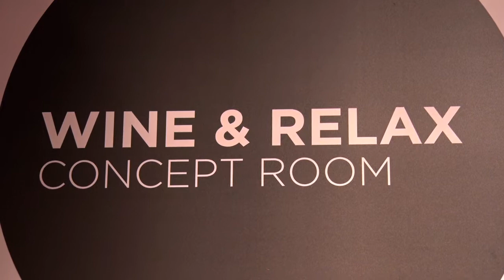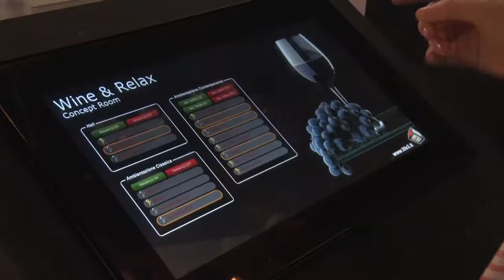VNW Marmomacc 2014